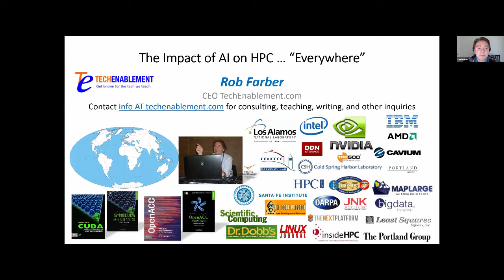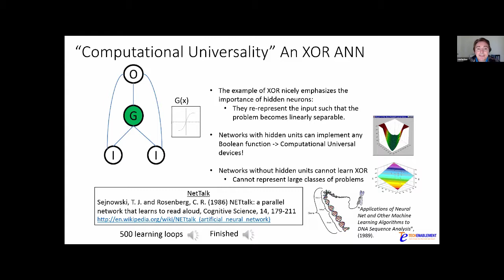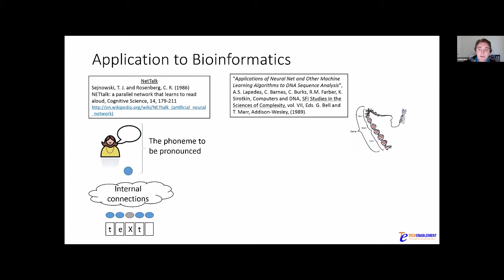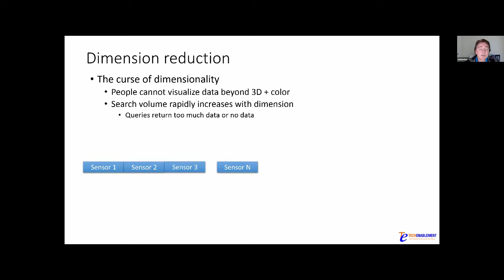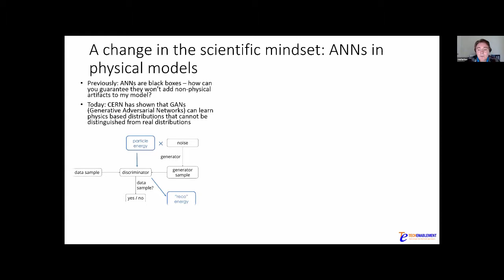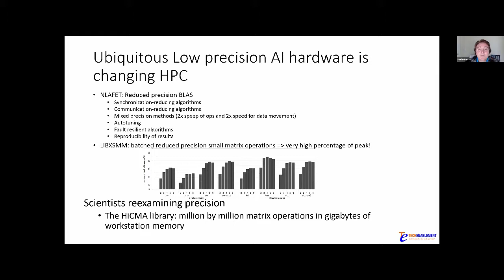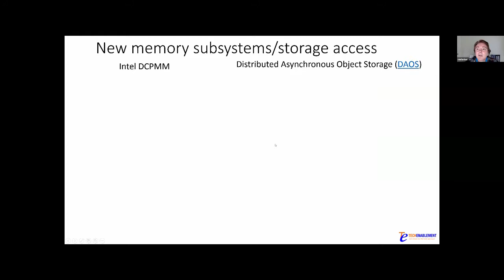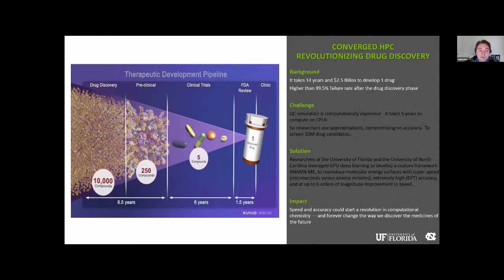In a word, AI is impacting HPC “everywhere”!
ABSTRACT:
The convergence of AI and HPC has created a fertile venue that is ripe for imaginative researchers — versed in AI technology — to make a big impact in a variety of scientific fields. From new hardware to new computational approaches, the true impact of deep- and machine learning on HPC is, in a word, “everywhere”.

Just as technology changes in the personal computer market brought about a revolution in the design and implementation of the systems and algorithms used in high performance computing (HPC), so are recent technology changes in machine learning bringing about an AI revolution in the HPC community.

Expect new HPC analytic techniques including the use of GANs (Generative Adversarial Networks) in physics-based modeling and simulation, as well as reduced precision math libraries such as NLAFET and HiCMA to revolutionise many fields of research.

Other benefits of the convergence of AI and HPC include the physical instantiation of data flow architectures in FPGAs and ASICs, plus the development of powerful data analytic services.

ABOUT THE SPEAKER:
Rob Farber was a pioneer in the field of neural networks while on staff as a scientist in the Theoretical Division at Los Alamos National Laboratory.

He is active in the field and works with companies and national laboratories as a consultant, plus teaches about HPC and AI technology worldwide.

Rob’s resume includes research positions at NERSC, PNNL, the Santa Fe Institute, and The Center for High-end Computing in Dublin, Ireland.

Rob also co-founded two companies that achieved liquidity events (along with a few that didn’t). The first company manufactured and marketed one of the first virtual memory microcomputers and the second combined HPC and machine learning to facilitate the search for drug candidates.